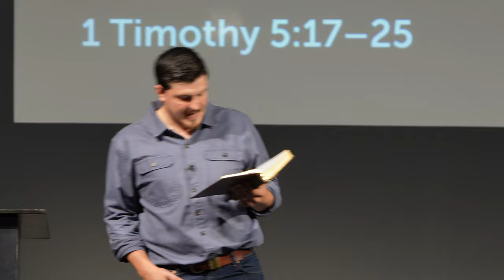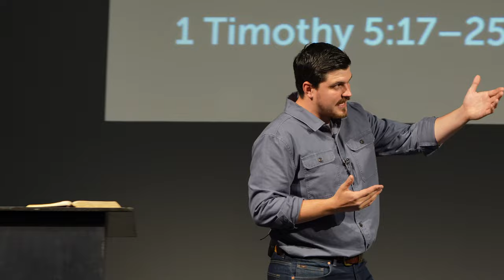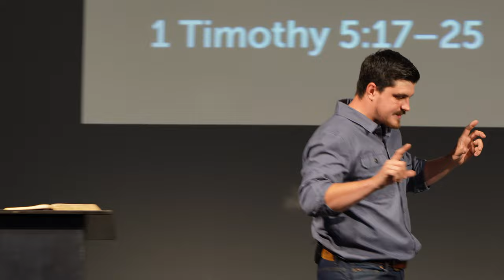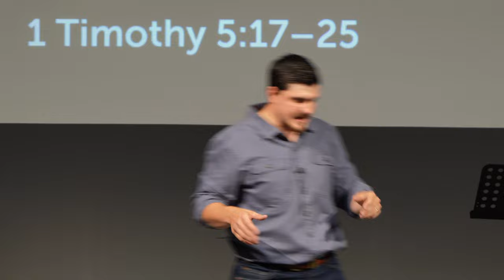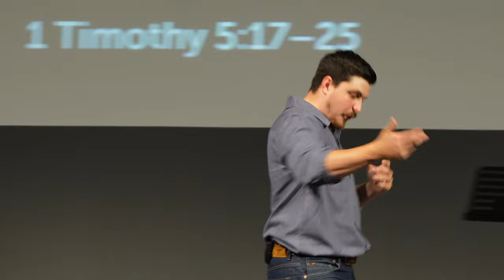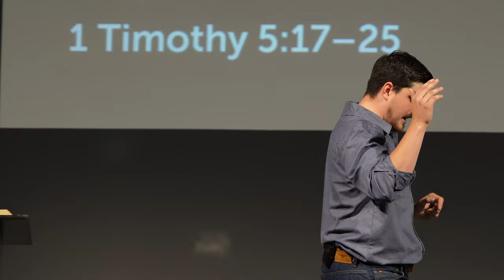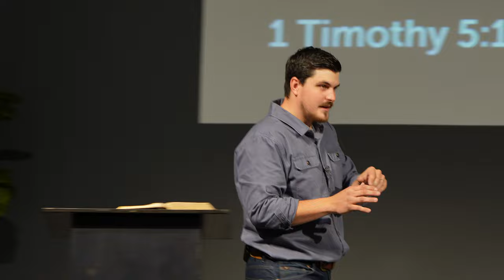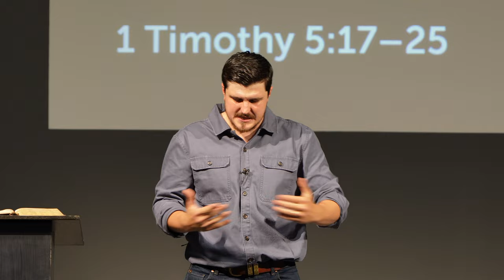Household Rules (Part 2) | 1 Timothy 5:17-25 | Tom Foord